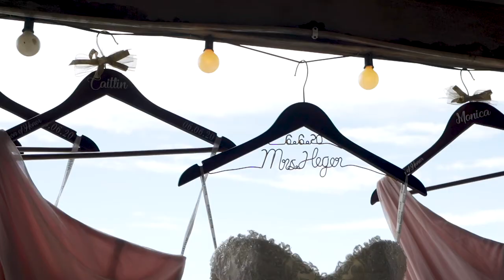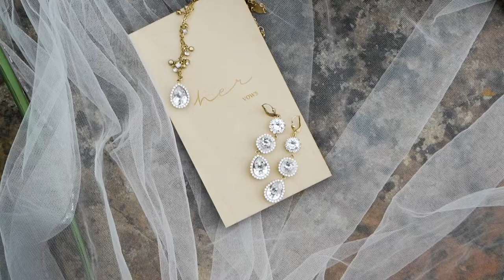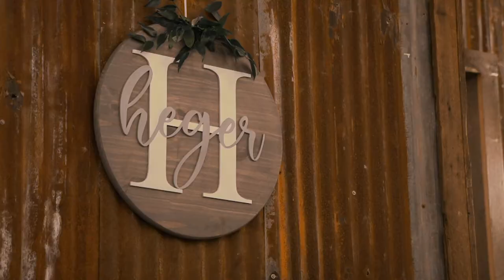Rachel & Tyler | Beneath the Oaks | Highlight